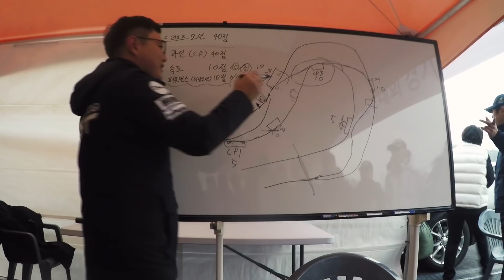드리프터, 카레이서라는 직업은 무엇을 할까요? 카자마콴의 나름Vlog ㅋㅋㅋㅋ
정말 직업적인 카레이서가 하는 일을 좀 설명해 보겠다고 찍었는데 경기하랴 영상찍으랴 할일이 많아서 집에 와서 보니 엉망이네요... 그래도 버리긴 아까운 내용이라 조금 지루할지 모르지만 올려봅니다.
궁금 하신 내용은 댓글 달아 주시면 알려 드릴께요!

항상 감사 드립니다 :)